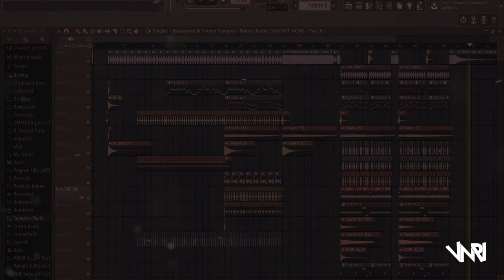Blasterjaxx & Timmy Trumpet - Narco [REMAKE FLP]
Blasterjaxx & Timmy Trumpet - Narco [REMAKE FLP] (Original Mix) [FREE FLP] Remake FL Studio 12

ZIP contiene:
✦FLP
✦PRESETS (Suero, Spire)
✦Mezcla / técnicas de masterización
✦ Muestras

✘ Sigue Boomerang Records:
SC: @ boomerangrcrds

edm melodies flp, ad, free, background,
edm melodies fl studio,
edm melodies 2016,
edm melodies midi,
edm melodies logic,
edm melodies ableton,
edm melodies midi pack,
edm melodies tutorial,
edm melodies piano,
edm melodies fl studio 12,
edm melodies,
best edm melodies,
best edm melodies 2015,
best edm melodies 2014,
creating edm melodies,
epic edm melodies,
best edm melodies fl studio,
free edm melodies fl studio,
free edm melodies,
famous edm melodies,
making edm melodies,
edm melodies of 2014,
top edm melodies,
writing edm melodies,
edm melodies 2015,
edm melodies 2014
midi flp
fpl,
flp download,
flp family,
fpl show,
flp trap,
flp project,
mlp dashie,
flps,
flp remake 2016,
fliptop,
flp remake,
flp future bass,
flp free,
fpl tips,
flp download trap beat,
flp avicii,
flp at uf,
flp aloe vera gel,
flp all we know,
flp acapella,
flp alesso,
flp afrojack,
flp animals,
flp aloe vera,
flp alone marshmello,
aflp,
aflpa,
aflp marker,
aflp animation,
afl players,
aflp ak lectures,
aflp shomu,
afl paradise,
flp beat,
flp big room,
flp bounce,
flp black beatles,
flp big room house,
flp bangladesh,
flp blasterjaxx,
flp bryson tiller,
flp business presentation,
flip bottle,
r&b flp,
r&b flp download,
r&b flp 2015,
nard and b flp,
rameses b flp,
plan b flp,
candy plan b flp,
mark b flp,
choca plan b flp,
flp channel i,
flp challenge,
flp chief keef,
flp closer,
flp chainsmokers,
flp chill,
flp company,
flp chill trap,
flp chainsmokers style,
flp cars,
cflp,
prayer in c flp,
flp download trap,
flp dubstep,
flp drake,
flp download hip hop,
flp database,
flp download 2016,
flp download edm,
flp download remake,
dflp,
dflp 9/11,
d rich flp,
dflp bj,
flp edm,
flp electro,
flp electro house,
flp edm 2016,
flp emr 2016,
flp edm 2015,
flp error,
flp eminem,
flp el perdon,
free flp edm,
eazy e flp,
flp frt,
flp fl studio 12,
flp future,
flp fl studio,
flp frt recombination,
flp file,
flp fl studio 11,
flp game,
flp global rally,
flp gucci remake,
flp gratis,
flp global rally 2015,
flp global rally 2016,
flp gucci mane,
flp groove,
flp guitar,
g funk flp,
g eazy flp,
g unit flp,
g house flp,
g funk beat flp,
karol g flp,
flp hip hop,
flop house,
flp hip hop 2016,
flp hardwell,
flp hindi,
flp hard trap,
flp hardstyle,
flp honey,
flop house animated,
flop house podcast,
flp india,
flp instrumental,
flip it or rip it,
flp india training in hindi,
flp impossibility,
flp in the name of love,
flp india anand gandhi,
flp india ravi pandey,
flp india hindi,
flp intro,
flp justin bieber,
flp jay hardway,
flp jazz,
flp jungle terror,
flp jhotwara,
flp jack u,
flp junsu,
flp jauz,
flp jason derulo,
j cole flp,
juicy j flp,
morgan j flp,
j dilla flp,
j balvin flp,
j cole type flp,
j balvin ginza flp,
j alvarez flp,
j quiles flp,
j quiles orgullo flp,
flp kap g,
flp kingdom,
flp kshmr,
flp kids,
flp kshmr style,
flp kapil ahuja,
flp ksa,
flp kygo,
flp kizomba,
memories flp kshmr,
kflp,
will k flp,
k camp flp,
k-391 flp,
baby k flp,
flp lil uzi,
flp lil uzi vert,
flp land,
flp let me love you,
flp lectures,
flp lifestyle,
flp login,
flp lycium plus,
junsu flp live,
lex luger flp,
dj l flp,
l'amour toujours flp,
flp martin garrix,
flp melodies,
flp metro boomin,
flp marshmello,
flp melodic dubstep,
flp midi,
flp meek mill,
flp marshmello style,
flp migos,
flp mesto,
black m flp,
flp no plugins,
fp nerf war,
fp nibs,
flp nexus,
fp nerf,
fp new 47,
flp new video,
fp ninja,
free flp no plugins,
dubstep flp no plugins, nflpanthers07, nflpa, nflpa collegiate bowl 2016,